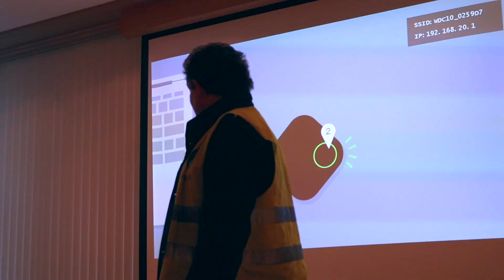THE HOFBRÄUHAUS BREWERY MÜNCHEN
Add me on Snapchat! Username: swatkidmujeeb

Musaif10